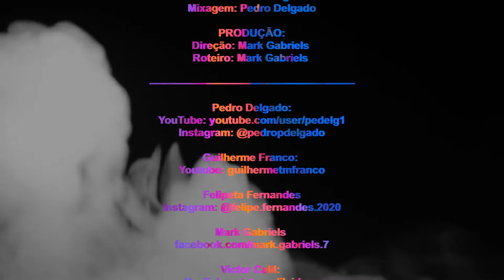CMM in Concert: The Corona Tapes #5 - Black Sabbath - "NIB" cover